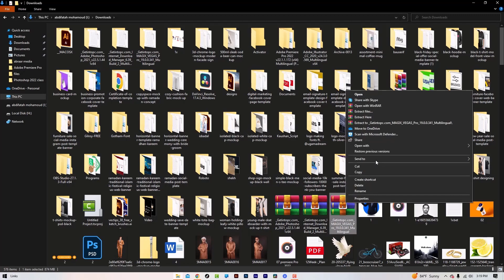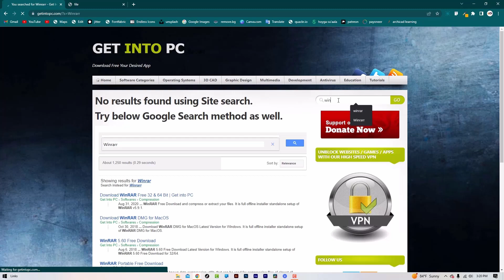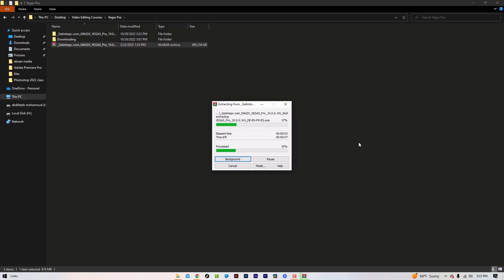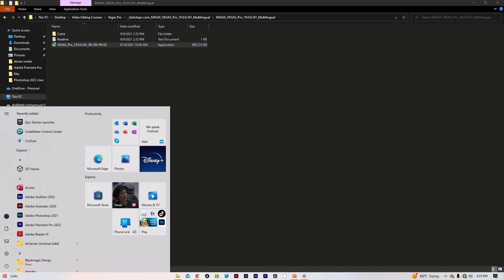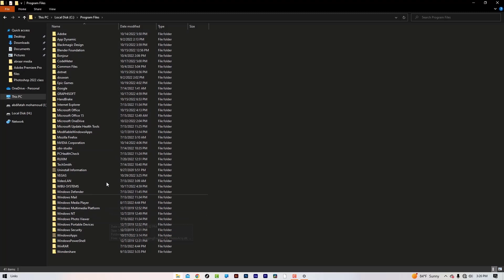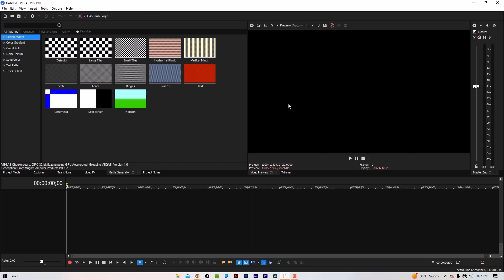Casharkii 2aad Vegas Pro 19 | Installation